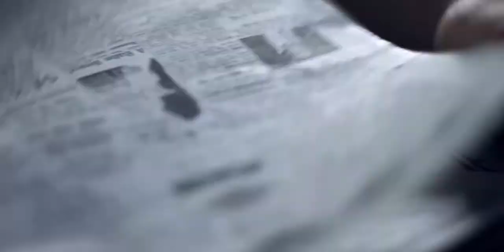By Chance - Alex Hill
From concept to completion took 3 weeks as I had a deadline for entry of October 30th. This film is being entered into a competition for a scholarship so wish me luck!

We shot over 5 days shooting for an hour or two here and there in between work and other commitments. We shot the last scene hours before the actress left on holiday! Phew!

A big thank you to those who helped, especially Dell and Emily, you guys rock! Thanks for working to such time restraints!